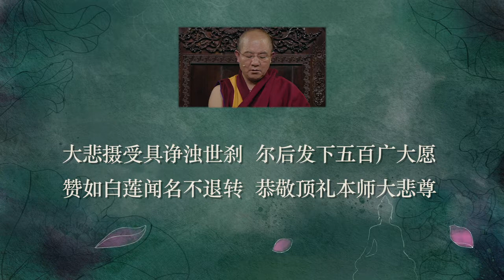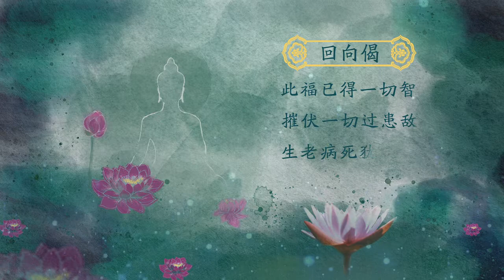《妙法莲华经》第13课 索达吉堪布